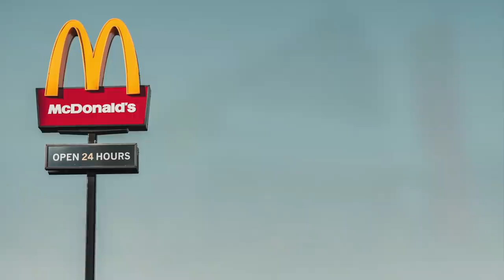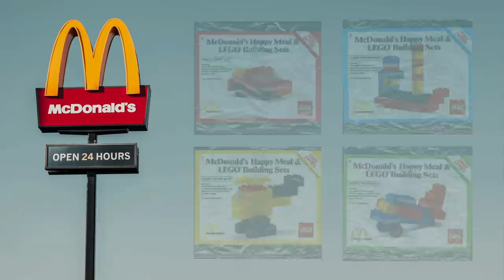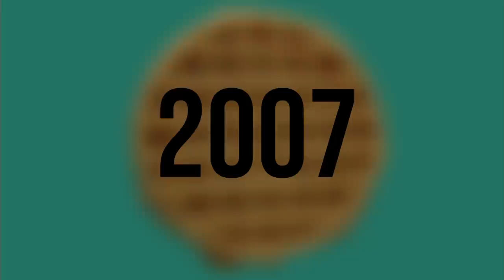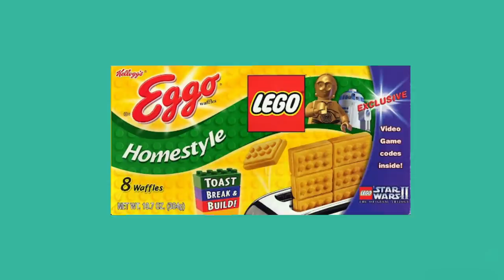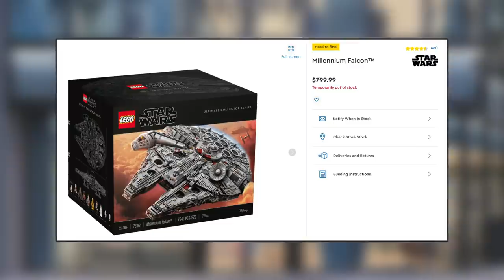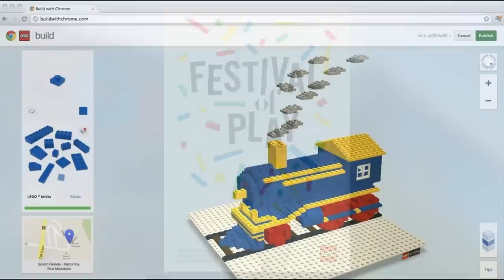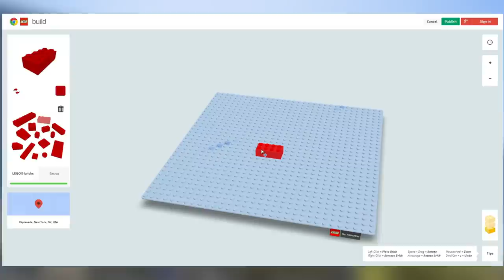10 Genius LEGO Brand Collaborations (Subway, Google & MORE!)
Let's look at 10 times LEGO partnered with other popular brands!

In this video, you will see 10 times LEGO collaborated with other popular companies such as Gucci, Subway, Google and MORE to create new, exclusive products or experiences! From collaborations in the 1980s to the 2020s, these products are sure to amaze you! Watch this entire video to see all 10 genius LEGO brand collaborations, and be sure to comment your favorite!

❓ Do you have any of these promotional products? Are there any you wish you had?